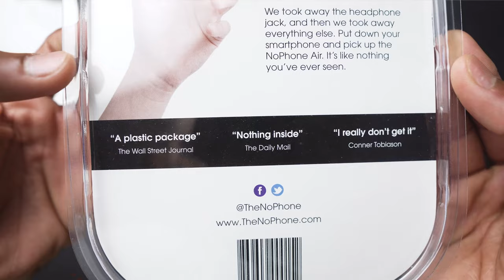NoPhone Air Unboxing POV | ASMR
Recently I bought this phone and I received Air... ?!   I contacted the Customer service and they are going to send me the phone anyway. So all good! Enjoy ;)

⭕ I unbox latest tech products in ASMR/POV and do some tests.
📽️I am planning to make 8K videos soon (and ask MKHD for help). Quality always!

(DM me if I have free products)

Gear I use:
Camera: Sony a6300
Lens: Sigma 16mm F1.4
Mic: VideoMicro
Light: SL60W Godox

PC:
Processor: Intel i7-9700K
Graphic card: NVIDIA GeForce RTX 2070
RAM: Corsair Vengeance LPX 16GB DDR4 3000MHz Memory Kit 2x 8GB
Case: NZXT H510
Monitor 1: DELL P2418D 2K Resolution
Monitor 2: Dell U2419H UltraSharp 24 Inch Full HD
Mouse: Logitech G203

Software:
Video editing software: Premiere Pro
Thumbnail Software: Photoshop
Photo editing: Lightroom CC